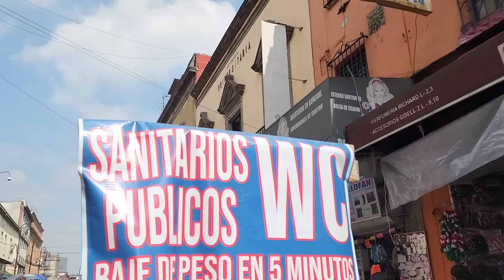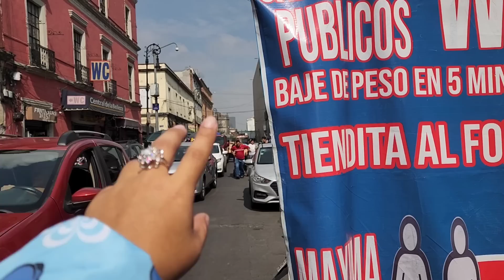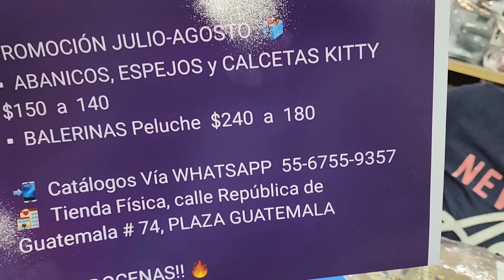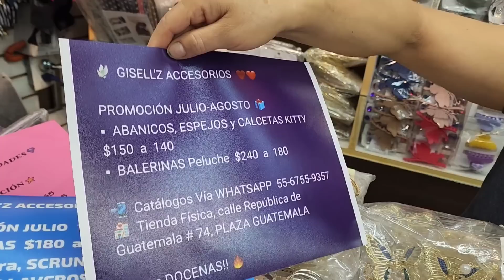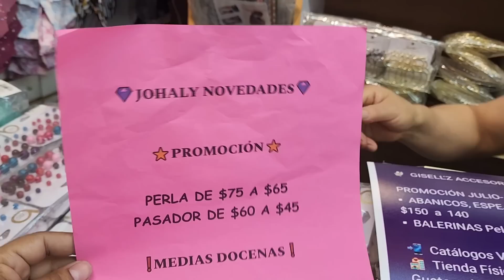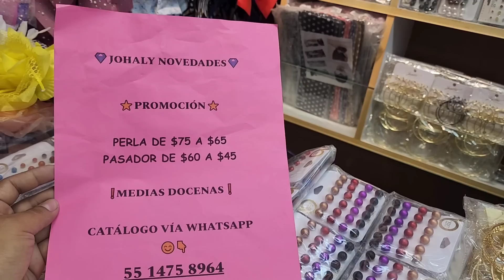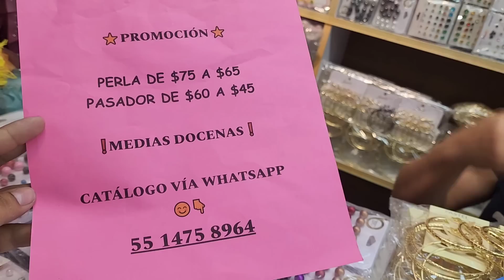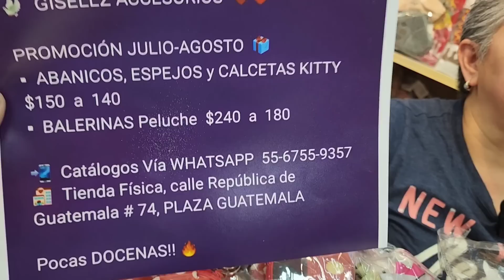ACCESORIOS GISEL ESTE PROVEEDOR TIENE PTECIO Y NOVEDADES